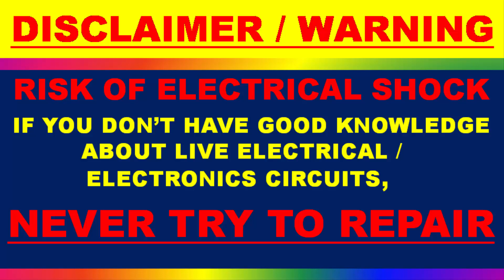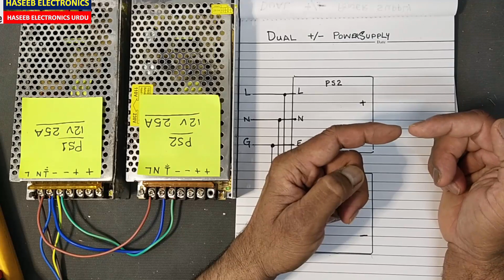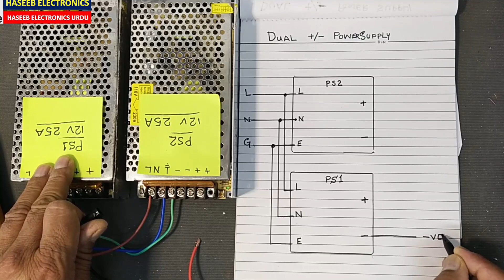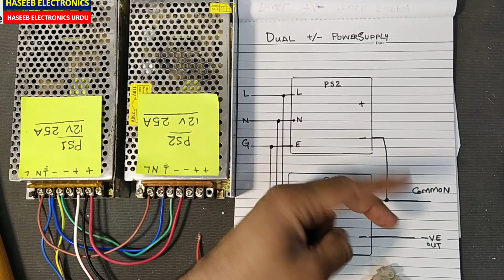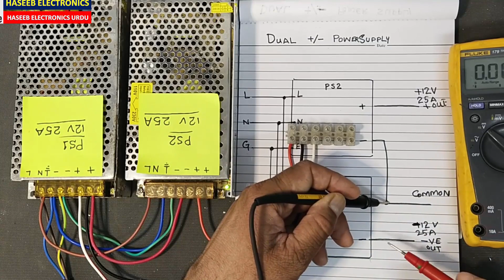{259} Dual Power Supply Connection By Connecting Two Power Supplies / Take +ve & -Ve Output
How to make Dual Power Supply Connection By Connecting Two Power Supplies / Take +ve  & -Ve Output. in this video i explained and demonstrated how to configure 2 power supplies to take
i connected 2x 12 volt 25 amp SMPS power supplies to get Dual Power Supply Circuit Diagram with Explanation. this configuration is similar to series connected power supplies but its output is similar to differential power supply, as it provides +12 volt Gnd and -12 volt. it can be provided to any differential power based circuit